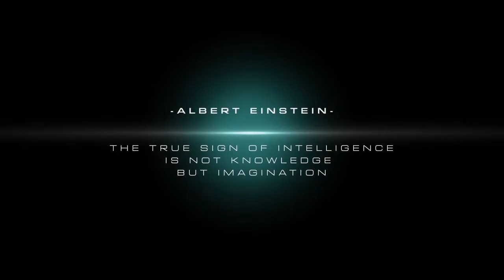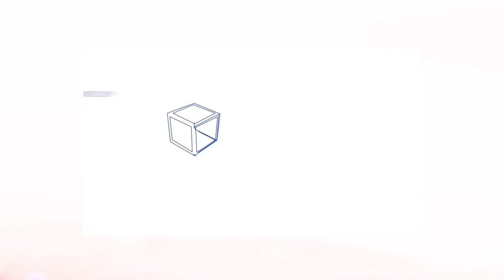Pro Motion Showreel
Pro Motion Digital Media is here to create the best in quality, originality, entertainment surrounding digital material that will communicate your message to customers, employees & partners.